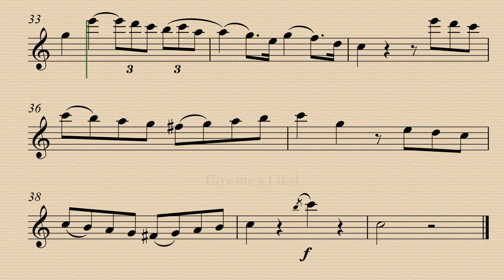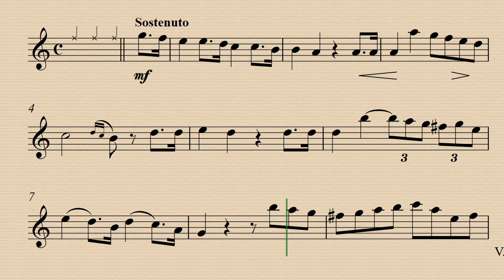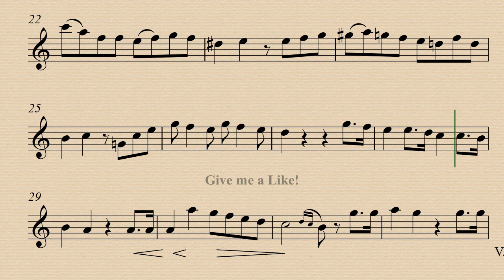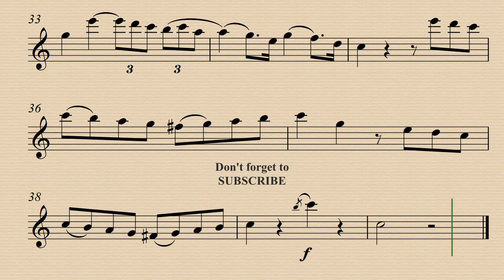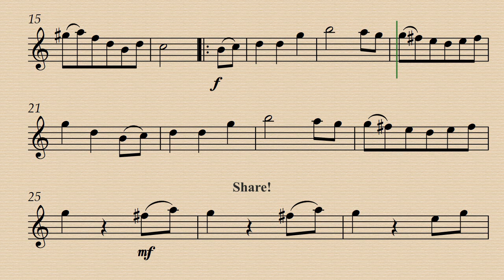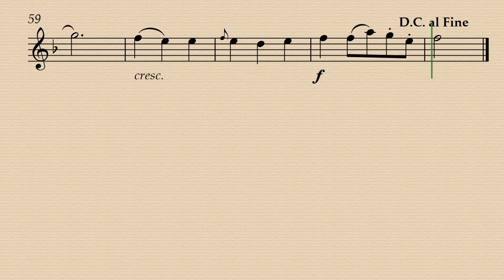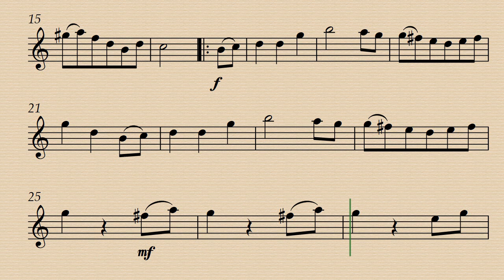1 & 2 - M. Giuliani - 16 Pieces Faciles et Agreables pour la Flute et Guitarre Op.74 - Backing track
1. Sostenuto: Demo 00:00 -  Guitar Acc. 05:19
2. Menuetto, Allegro: Demo 01:45 -  Guitar Acc. 07:05